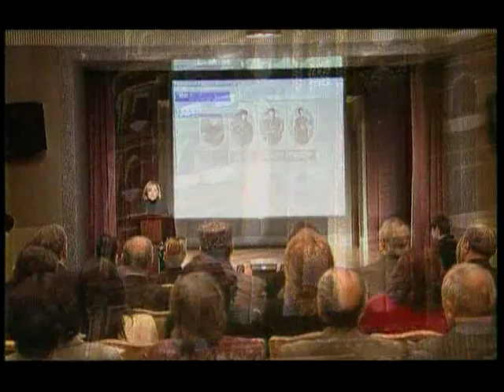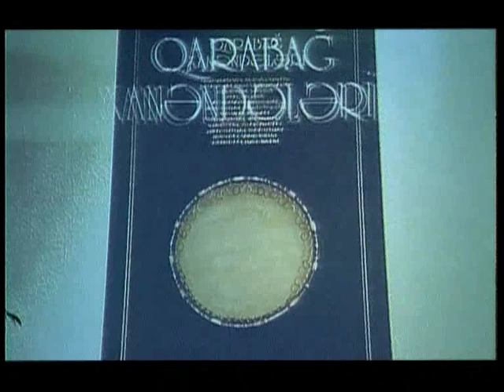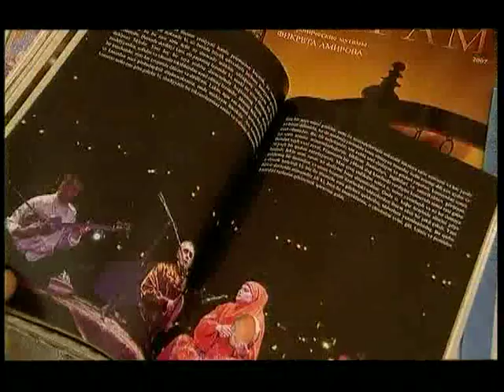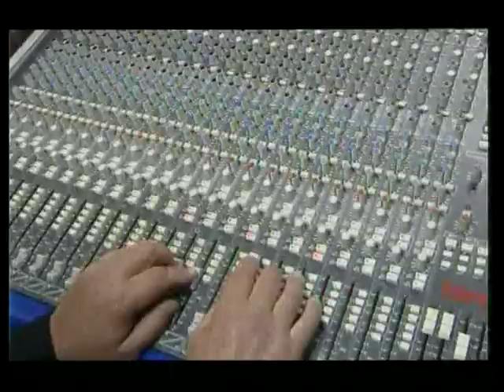Muğam müsabiqəsi 2007 qaliblərinin konserti. Heydər Əliyev Fondu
First Lady of Azerbaijan, President of the Heydar Aliyev Foundation, UNESCO and ISESCO goodwill ambassador, MP Mehriban Aliyeva. / Первая леди Азербайджана, президент Фонда Гейдара Алиева, посол доброй воли ЮНЕСКО и ИСЕСКО, депутат Милли Меджлиса Мехрибан Алиева. / Azərbaycanın birinci xanımı Heydər Əliyev Fondunun prezidenti YUNESKO-nun və İSESKO-nun xoşməramlı səfiri, Milli Məclisin deputatı Mehriban Əliyeva.